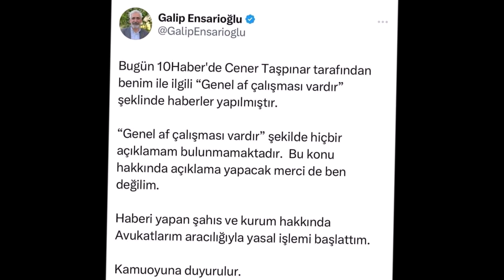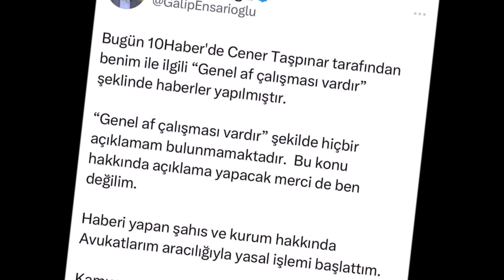AK Parti’de Flaş Gelişme: Erdoğan Bırakıyor Mu? Kulisler Fena Karıştı!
AK Parti’de kongre takvimi gelişmesi! Erdoğan bırakıyor mu?